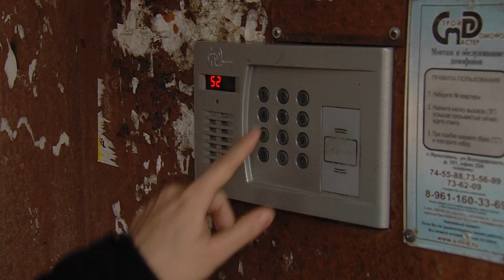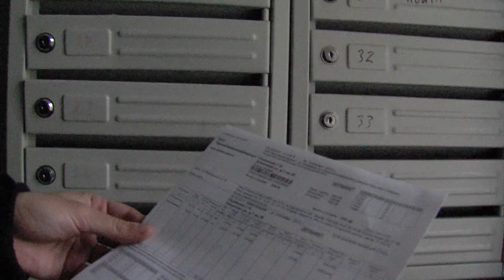В Заволжском районе женщина уже пять лет живет в подъезде многоэтажки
В редакцию программы «Я-Новости» обратились жители дома №1  по улице Алмазной. В подъезде их многоэтажки уже пять лет живет женщина, выбравшая лестничную клетку в качестве постоянного места жительства.